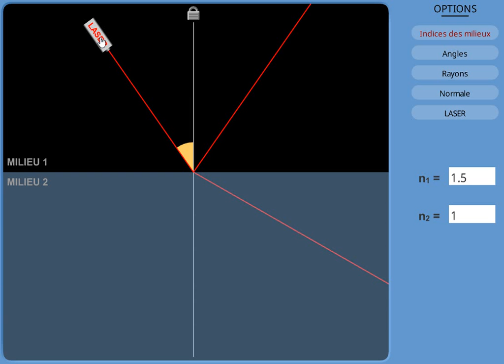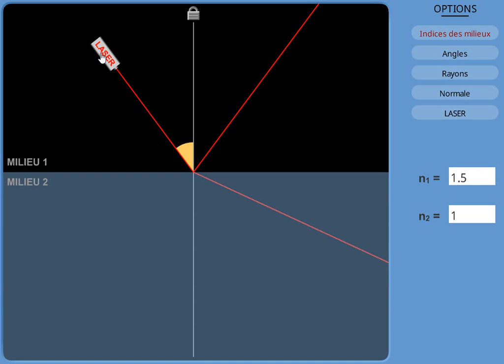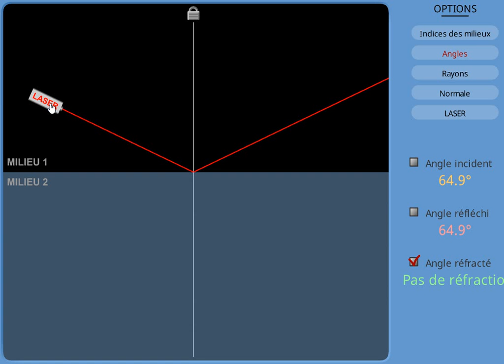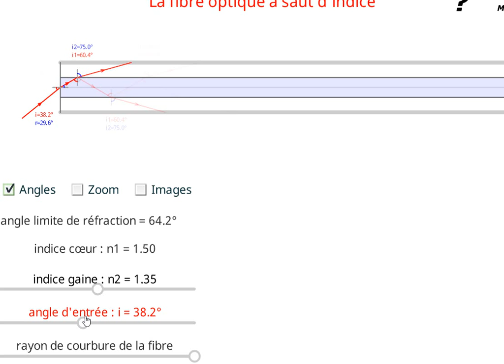3-La réflexion totale, c'est quoi ?